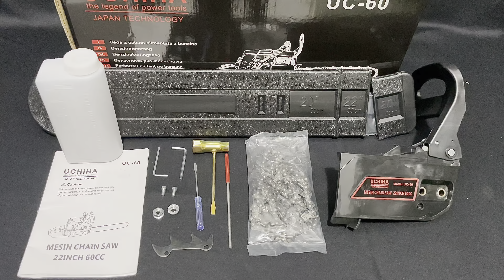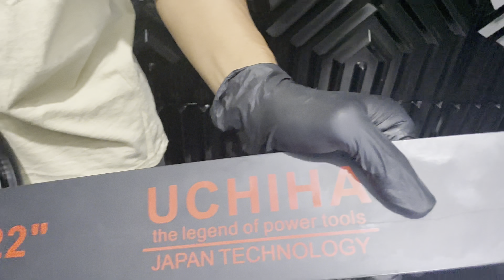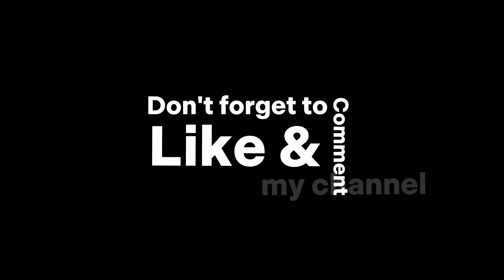Chainsaw 2 tak 60cc Cuma 825ribuan!!! tes ketajaman& cara pasang CHINSAW UCHIHA Type Uc 60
Datang lagi barang berkualitas tentunya dengan promo menggila dan full bonus.

Mesin Gergaji / Chain Saw merk uchiha japan
SPESIFIKASI
 Model  CS5200 CS5800 :
-Dimensi luar:LXWXH 412×260x272 412×265×275
Volume:
-Tangki bahan bakar 520ml
-Tangki untuk oli pelumasan rantai 260ml
-Rasio Campuran Bahan Bakar)25:1: Oli mesin 2 langkah
-Minyak (minyak rantai)Minyak rantai khusus atau oli mesin
-Panjang pemotongan yang dapat digunakan dari bilah panduan:mm/inci 500/20 550/22
-Jenis bilah panduan hidung sprocket
-Pelumasan Pompa oli otomatis yang dapat disesuaikan
-Sprocket: Jumlah gigi yang ditentukan 7
-Kecepatan rantai maksimum MS 20.8/23.6
 MESIN:
-Jenis Silinder tunggal 2 siklus berpendingin udara
-Karburator Jenis diafragma Walbro WT664
-Dinamo kecil Magnet roda gila, CDI HX100
-Starter Mundur starter
-Kecepatan maksimum dengan lampiran pemotongan r/mnt 11000
-Kecepatan saat idling r/mnt 3000±200
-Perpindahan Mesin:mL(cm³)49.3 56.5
-Konsumsi bahan bakar: pada daya mesin maksimum g/kw.h 530 530
-Tingkat tekanan suara: (ISO7182)LpAav db(A) 104 104
-Tingkat daya suara yang dijamin: (ISO9207)LwAav dB(A) 112 114
-Rem rantai: (ISO6535) Waktu pengereman rata-rata pada kecepatan S 0,09 0,10
-balap Getaran: (ISO7505) ms/s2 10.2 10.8
-Perangkat lain:
Pelindung tangan depan, Pelindung tangan belakang, Pengunci pemicu throttle, Penangkap rantai, Rem rantai, Perangkat anti-getaran. Bumper berduri

rasakan pengalaman pengguna kualitas sultan dengan sensasi powerfull tajam.

uchiha senso mesin 2tak 60cc memiliki teknologi air cooling system dan oil pendingin otomatis. sangat awet

bar dan rantai terbuat dari paduan baja nano presisi super tajam dan tahan getas.

low kick back . sangat irit.
jamin puas . buruan order mumpung barang masih promo.
dijamin asli garansi resmi 2tahun.

Kelebihan di toko kami:
- langsung dikirim
- Dijamin Paling murah se-Indonesia
- barang asli baru
- bukan barang afkiran/ cuci gudang
- garansi resmi bos..
- distributor resmi.
- klaim kami bantu sampek tuntas
- harga murah menggila.
- masih mikir ragu  mau beli di toko kami???  Pasti untung beli disini.

Agen resmi uchiha SURABAYA
Melayani Partai juga..
Mohon baca spesifikasinya sebelum membeli..
Kalau ada yg tidak jelas, Jangan segan bertanya biar tidak sesat di jalan.

Terima kasih sudah melihat2 toko kami..
Ditunggu orderannya.. dan smoga anda makin sukses